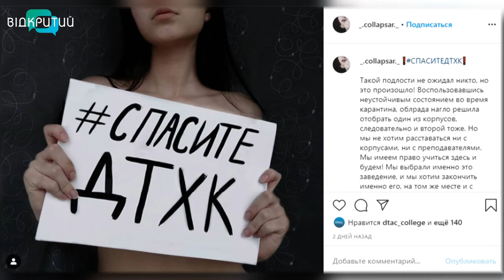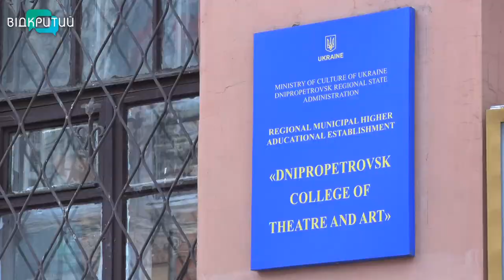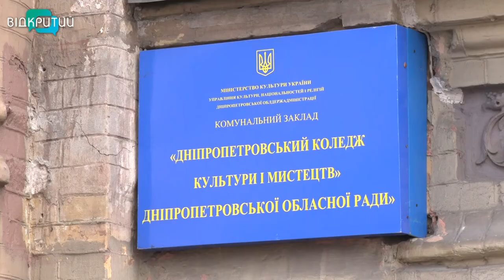Поверніть ДТХК: Студенти театрально-художнього коледжу Дніпра стали на захист навчального закладу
Причина – реорганізація. Обласна рада своїм рішенням об’єднала театрально-художній коледж та мистецько-художній коледж культури. Як проходить злиття та як до цього процесу ставляться зацікавлені сторони – знають наші журналісти.